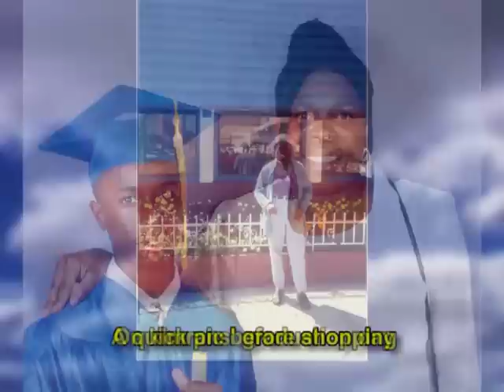Augustina polius Life